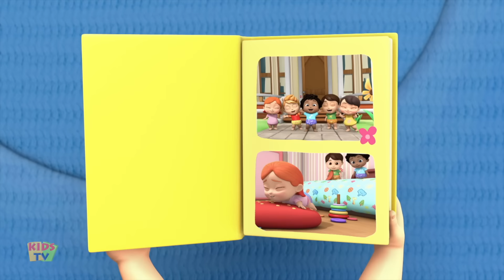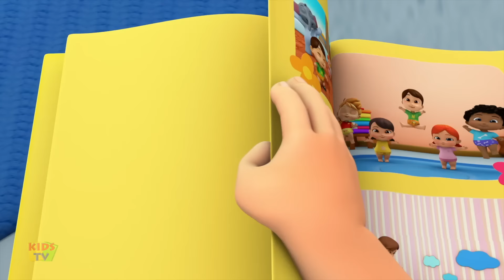Ice Cream Song | Fruits Song | Vegetable Song | Baby Songs & Nursery Rhymes | Kids Tv Cartoon